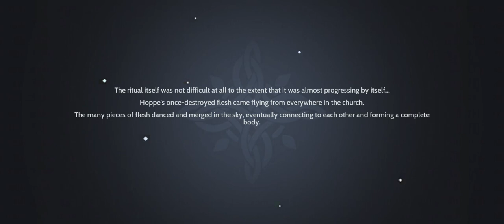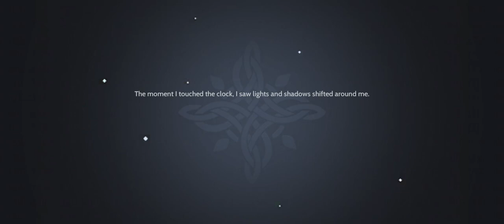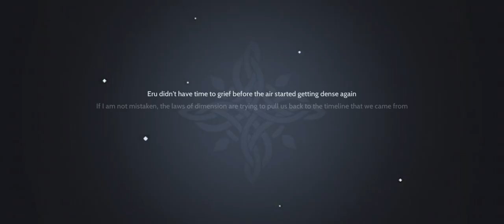Ragnarok Online Origins: JessicaDette Adventures, Aldebaran Transition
Here we go again with jumping stories... Now it is the alchemist guild??? WHAT HAPPENED TO THE WHITE WITCH!!! AND ARUNAFLITZ HAHAHAHAAH!???

Player Name: JessicaDette
Guild Name: Schicksal
Server: Orc Village 6